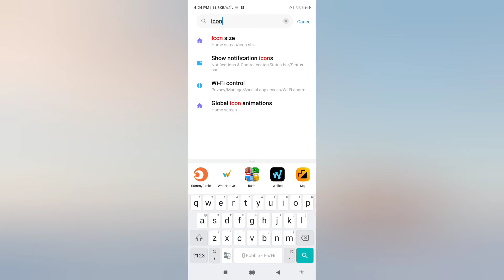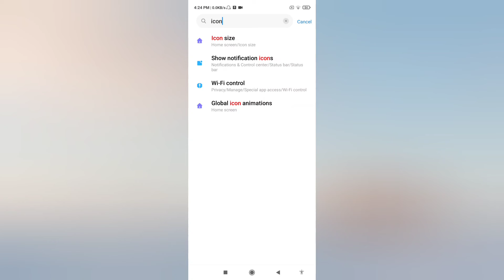Redmi Phone Me App Icon Size Ko Chota Bada Kaise Karen